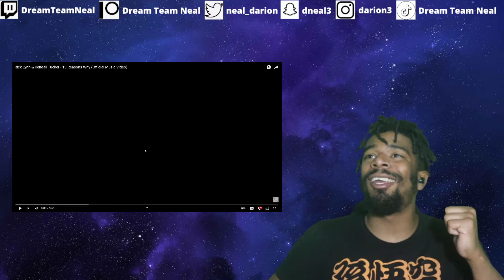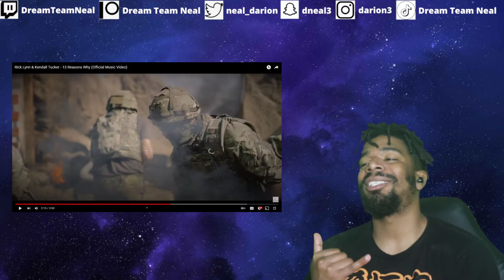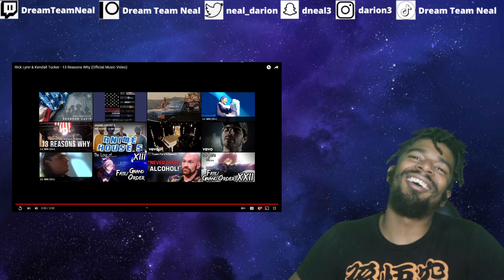(DTN Reacts) Rick Lynn & Kendall Tucker - 13 Reasons Why (Patreon Request)